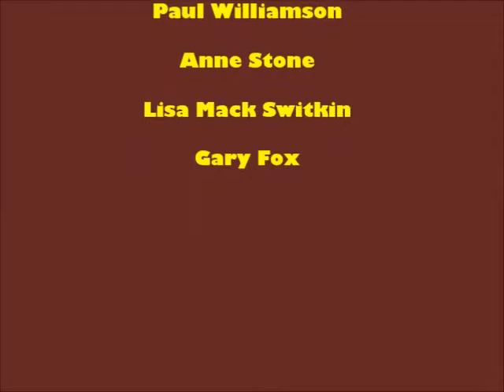Hey Jailer - Mike Hart Band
"Hey Jailer"   is a song written by Hart and performed by The Mike Hart Band at a Concert In The Plaza in St. Augustine, Florida on July 18, 2013.
   Mike Hart: guitar, Al Waters: sax, Brad Cooper: bass, and Dave Sonia: drums.
Thanks to Paul Williamson for having us again, Lisa Mack Switkin & Gary Fox for doing sound and Anne Stone for the video recording